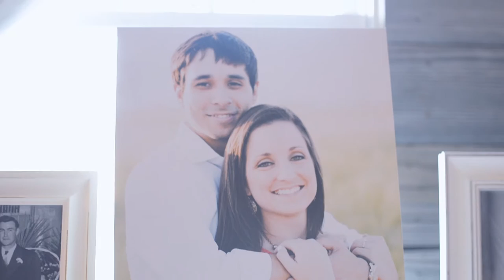Robyn + Drew || Wedding Highlight Film || Rustic Grace Estate in Van Alstyne, TX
"Let me guess, you've been dating for like a month?" Robyn + Drew's wedding was SO beautiful! Relive their special day with this wedding highlight film from Rustic Grace Estate.

Wedding Date: October 16, 2016
Ceremony & Reception Venue: Rustic Grace Estate in Van Alstyne, Texas
Coordinator: Grace Event Studio | Meagan Mowles
Photography: Cottonwood Road Photography | Hannah Hagaman & Preston Hagaman
Videography: BSR Wedding Films | Brian Rossen
DJ: Zach Riggins DJ
Florist: The Bloom Bar
Cake: Trish Harris Cakes
Hair & Makeup: The Escape Salon Downtown
Calligraphy: Renewed Calligraphy | Amanda Israel